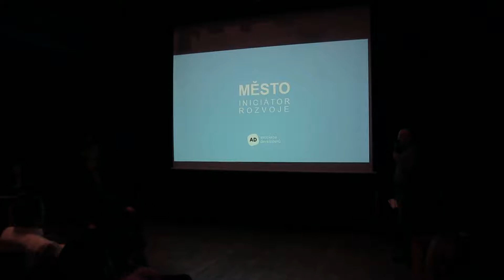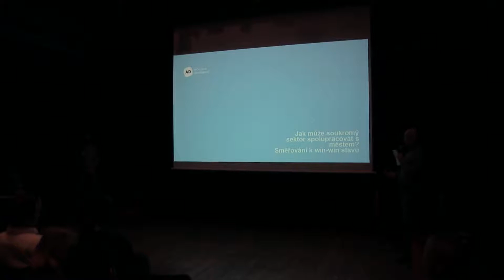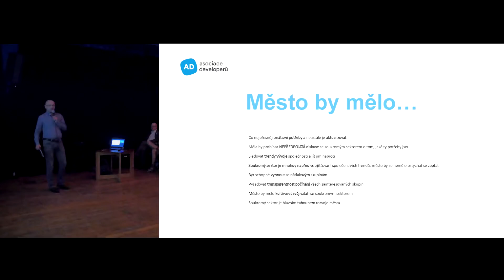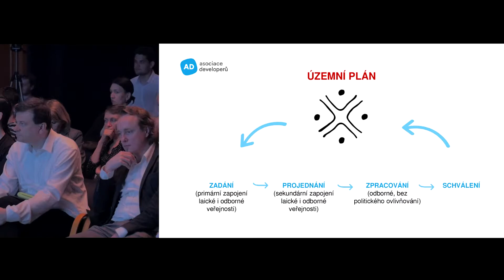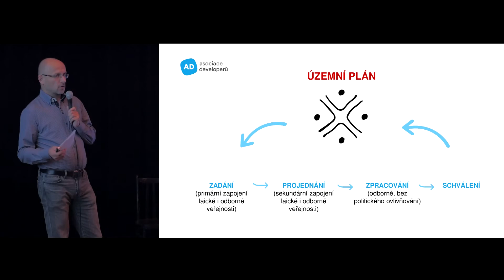Konference město - iniciátor rozvoje: Tomáš Kadeřábek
Tomáš Kadeřábek, ředitel Asociace developerů – Jak může soukromý sektor spolupracovat s městem? (směřování k win-win stavu)